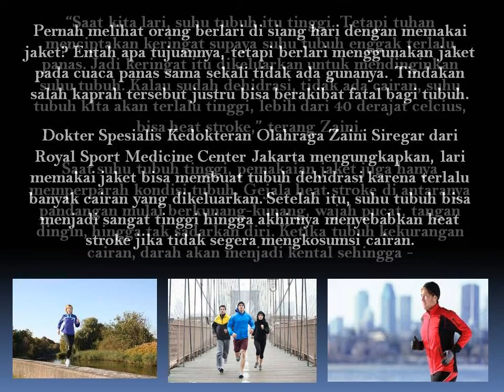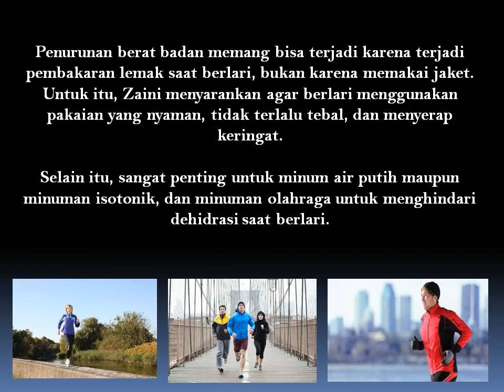Sangatlah Berbahaya Memakai Jaket Saat Olahraga Lari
Pernah melihat orang berlari di siang hari dengan memakai jaket? Entah apa tujuannya, tetapi berlari menggunakan jaket pada cuaca panas sama sekali tidak ada gunanya. Tindakan salah kaprah tersebut justru bisa berakibat fatal bagi tubuh.